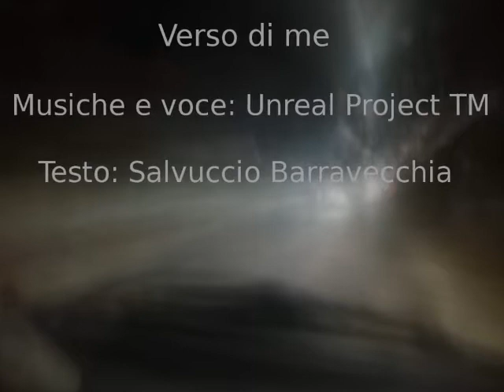Verso di me - Musica e interpretazione UnrealProjectTm - Testo Salvuccio Barravecchia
Questo è un brano collaborativo. il mio amico Salvuccio Barravecchia mi ha mandato un suo testo ed io ho creato questa base dalle sonorità ambient con qualche rimando a suoni space e interpretato il testo che potrete leggere sul blog:

Per un ascolto migliore consiglio l'uso delle cuffie.